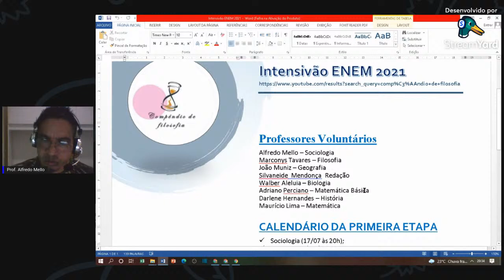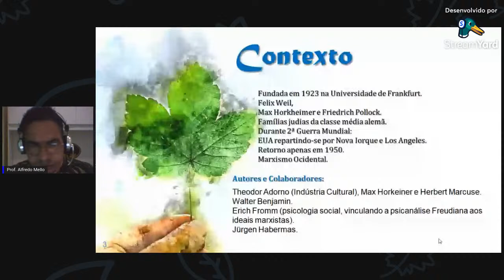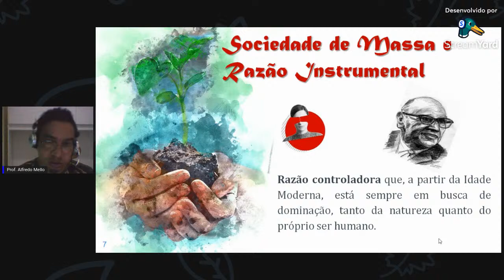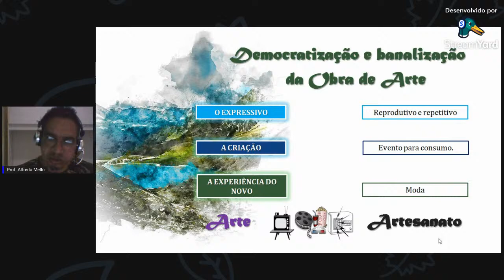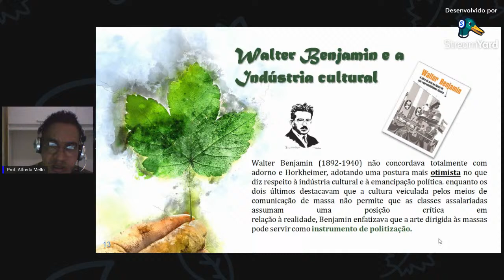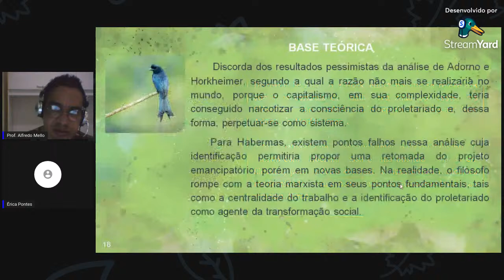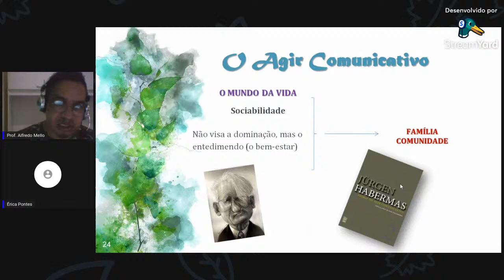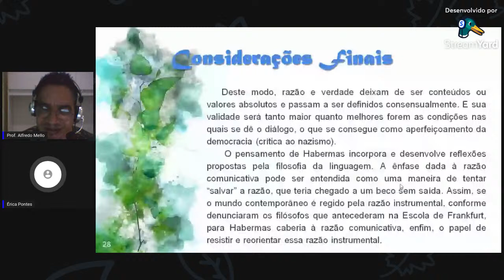SOCIOLOGIA - A Teoria Crítica da Escola de Frankfurt e Jürgen Habermas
Intensivo ENEM 2021